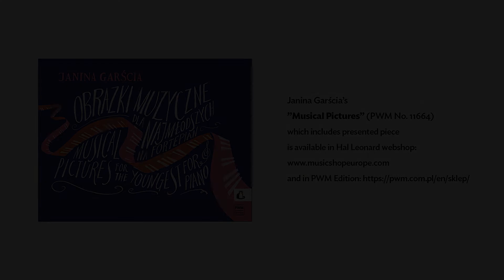Janina Garścia – „Floriańska Brama” | “St. Florian's Gate”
Janina Garścia, “St. Florian's Gate”

Piano: Gevorg Matinyan

Realized within the project Piano Competition for Children and Youth in Japan “Music From Chopin's Land”

Partners: The Krzysztof Penderecki European Music Center

Janina Garścia’s ”Musical Pictures” (PWM No. 11664) which includes presented piece is available

Janina Garścia, „Floriańska Brama”

Fortepian: Gevorg Matinyan

Nagranie powstało jako element towarzyszący Konkursowi pianistycznemu dla dzieci i młodzieży w Japonii „Muzyka z kraju Chopina” realizowanemu w ramach Programu „Kultura inspirująca”

Partner: Europejskie Centrum Muzyki Krzysztofa Pendereckiego

Publikacja „Obrazki muzyczne” Janina Garścia, z której pochodzi utwór, jest dostępna w księgarni i sklepie internetowym PWM

KONTAKT Z DZIAŁEM HANDLU | SALES DEPARTMENT 📬